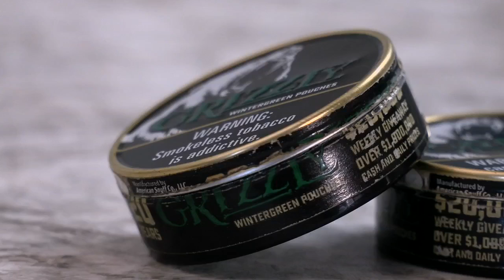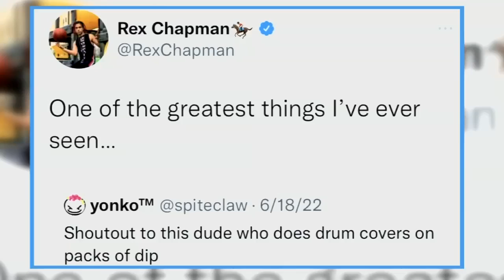TikTok goes wild over Kentucky man playing tobacco cans to hit songs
You could say this Kentucky guy marches to the beat of his own drum.